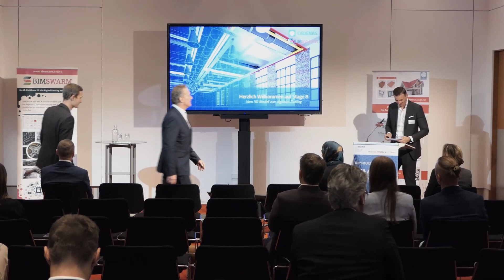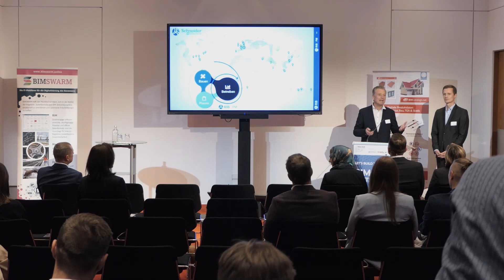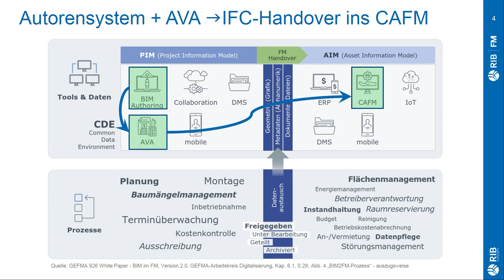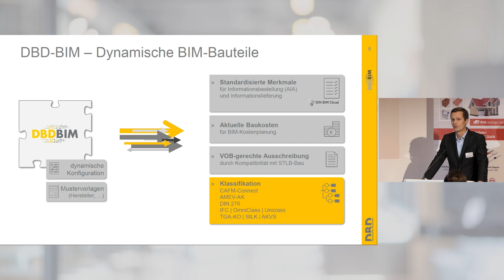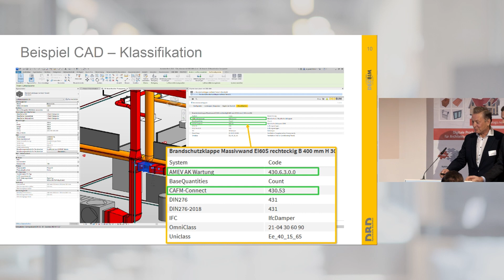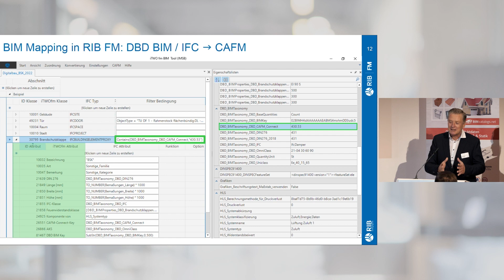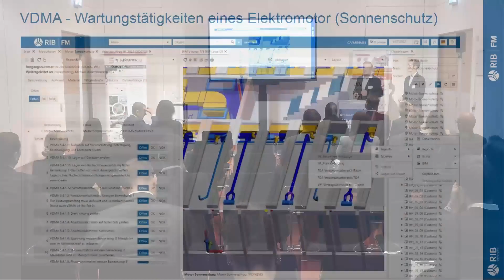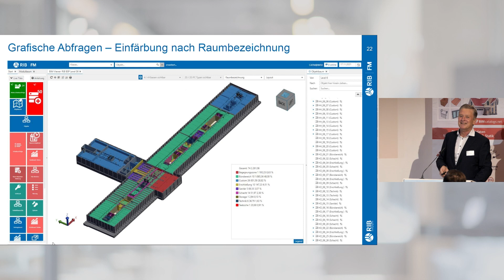BTD'23_VOM AUTORENSYSTEM ÜBER AVA INS CAFM – DYNAMISCHE BAUDATEN UND RIB FM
Dr. Marco Götz, Vertriebsleiter bei Dr. Schiller & Partner GmbH – Dynamische BauDaten und Dr. Christof Duvenbeck, Leiter Forschung & Vertrieb, Prokurist bei der RIB IMS GmbH:

Für BIM sind standardisierte Daten Grundlage für eine reibungslose Kommunikation. Mit der Datenplattform DIN BIM Cloud und dem Bauteilkonfigurator DBD-BIM stehen umfängliche Klassifikationen, Merkmale, Baukosten und Bauleistungen zur Verfügung. Im Vortrag zeigen wir, wie diese Daten von der Planung bis zum CAFM in RIB FM durchgängig genutzt und einen reibungslosen BIM-Prozess ermöglichen. Der Clou: Die Klassifikationen CAFM-Connect und AMEV sind in DBD-BIM hinterlegt und ermöglichen eine automatische Erstellung von Wartungstemplates.

Marco Götz hat an der Technischen Universität Dresden Bauingenieurwesen studiert und im Kontext der Strukturoptimierung mit unscharfen Daten promoviert. Bei Dr. Schiller & Partner GmbH – Dynamische BauDaten ist Dr. Götz als Vertriebsleiter tätig. In dieser Funktion betreut Dr. Götz viele Vertriebspartner aus den Bereichen AVA, Baukalkulation, CAD und FM. Dabei stehen die Themen innovative BIM-Prozesse für VOB-gerechte Ausschreibung und Kostenplanung sowie BIM-Kalkulation im Vordergrund.

Dr. Christof Duvenbeck treibt seit 1998 die Entwicklung von CAFM-Systemen voran. Im Namen der RIB IMS GmbH bringt er sein Expertenwissen über seine Gremienarbeit bei CAFM-Ring, GEFMA, VDI, DIN und weiteren FM-relevanten Institutionen mit ein. Dr. Duvenbeck hat an der Erstellung der Richtlinien “VDI 2552 Blatt 6 – BIM im FM” und “VDI 6026-1.1 Dokumentation in der technischen Gebäudeausrüstung” mitgewirkt und zeigt als Co-Autor des im Juli 2023 im Beuth-Verlag erschienenen Buchs “BIM – einfach machen!” praktikable Wege für einen sicheren BIM-Import in CAFM-Systeme auf.